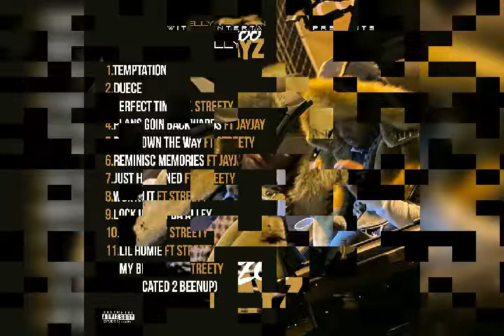Worth it Ft Streety